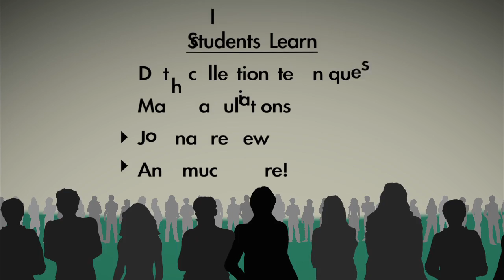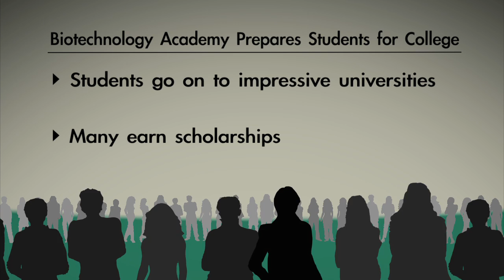HCPSS Biotechnology Academy